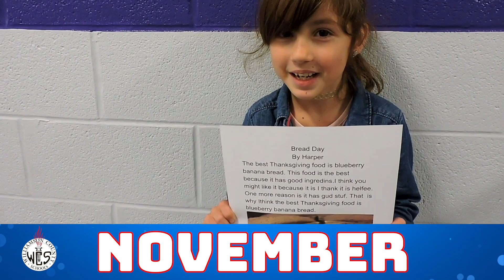Westwood Elementary 2019-20 Year in Review